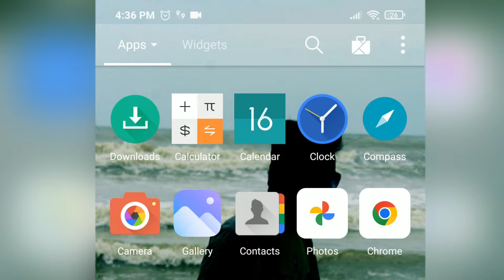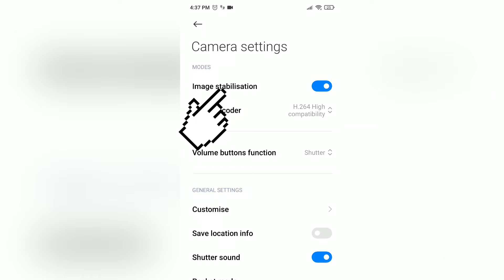How To Make Cinematic Video With Smartphone Bangla || মোবাইল দিয়ে সিনেমাটিক ভিডিও তৈরি করার নিয়ম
মোবাইল দিয়ে সিনেমাটিক ভিডিও তৈরি করার টিউটেরিয়াল ভিডিও এটা। দয়া হরে সম্পূর্ন দেখবেন আর যদি ভিডিও ইডিটং নিয়ে ভিডিও চান তো অবশ্যই কমেন্ট করবেন।